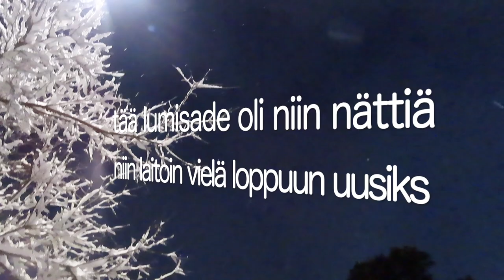vlogmas 9 laskuideat pulkkamäessä ilman välineitä